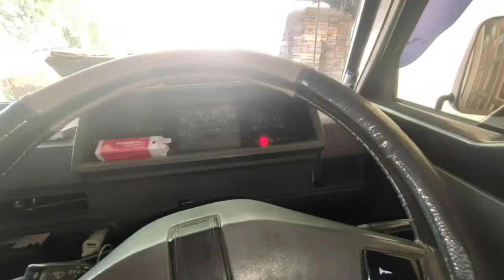CARA MERAWAT MOBIL DENGAN MUDAH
cara mudah merawat mobil dengan di lakukan sendiri tentu akan menghemat biyaya.cara merawat mobil dengan rutin akan membuat mobil selalu sehat dan siap di ajak jalan setiap saat.erawat mobil secara teratur membuat hati jadi tenang jika bepergian.

merawat mobil L300 seperti dalam video ini selalu saya lakukan selambat lambatnya 1 kali seminggu. untuk selengkapnya silakan tonton video ini sampai habis agar kawan kawan pengemudi pemula pahan cara merawat mobil sederhana yang wajib di lakukan sendiri. semoga bermanfaat jangan lupa bantu subscribe dan tekan notifikasinya. terimakasih.